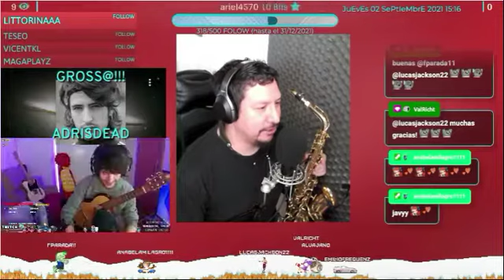Javi Robles y Adrisdead Pájaros y Cicatrices Alvajano